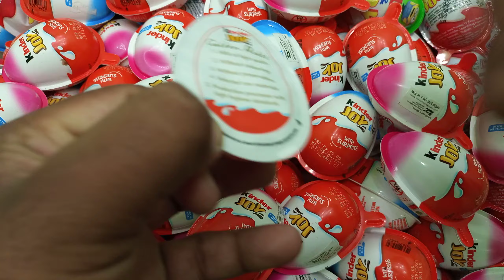Yummy Kinder Surprise Egg Toys Opening - A Lot Of Kinder Joy Chocolate ASMR